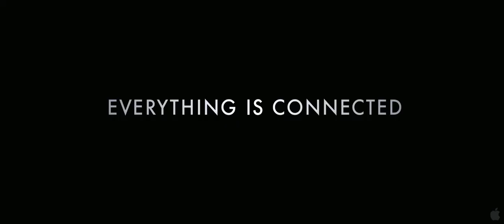Cloud Atlas Official Trailer 1 (2012) HD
Cloud Atlas Official Trailer 1 (2012) HD. for more Cloud Atlas trailers, clips, photos, and info.

Cloud Atlas Official Trailer 1 (2012) HD, Cloud Atlas Trailer, Cloud Atlas 2012, Cloud Atlas Trailer 2012, Cloud Atlas

Andy Wachowski, Lana Wachowski, Tom Tykwer, Halle Berry, Tom Hanks, Hugo Weaving, Jim Sturgess, Susan Sarandon, Hugh Grant, Ben Whishaw, Keith David, Jim Broadbent, James D'Arcy, Götz Otto, Zhu Zhu, Doona Bae,  David Gyasi

Trailer (promotion), Trailer (film), Official Trailer, Theatrical Trailer, Trailer, FilmBookdotCom, FilmBook, FilmBookTrailers, Film-BookDOTcom